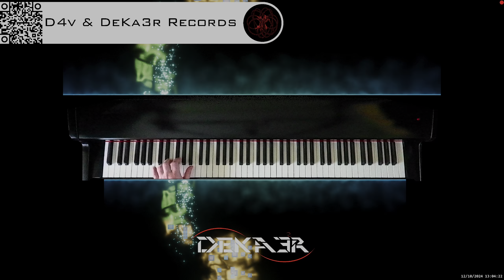🔴 irl 🎹 BALLAD OF LOVE - MÚSICA • PIANO MUSIC • PRODUCER • COMPOSER